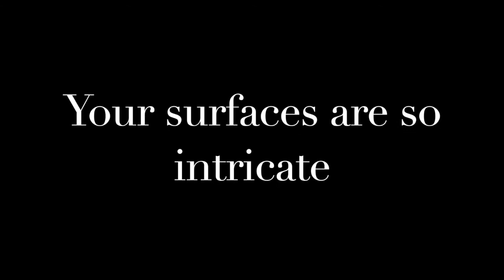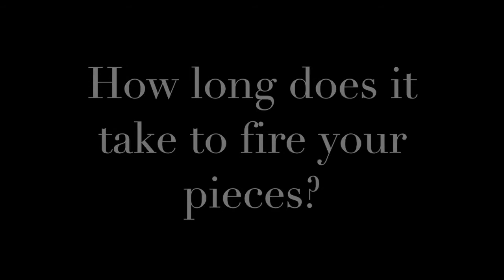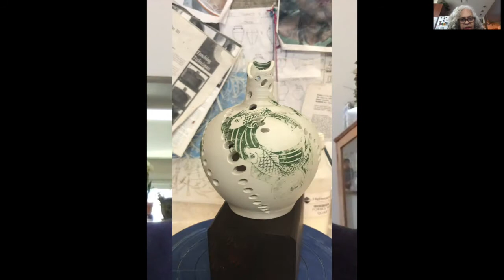Deborah Pittman: Ceramic Artist, Clarinetist, Author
Ceramic artist Deborah Pittman gives us a glimpse into her inspiring ceramics which will be celebrated at a virtual  February 2021 "Art for the Soul" show comprised of Black artists, at the ACAI Gallery and Studios, acaistudios.com.